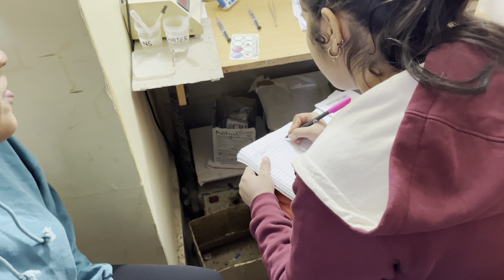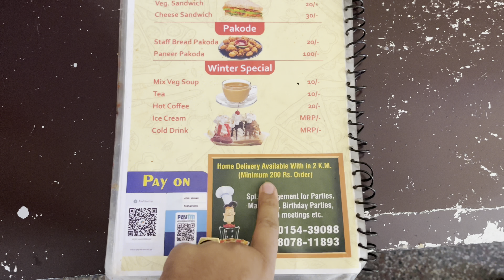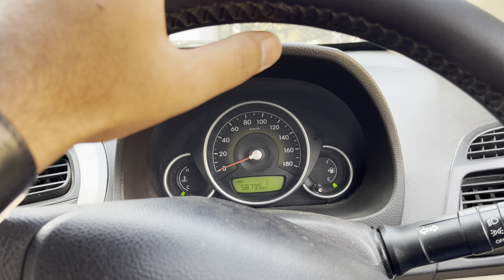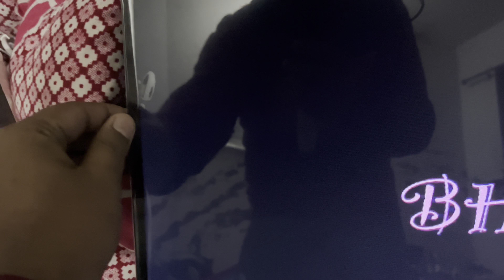Aaj Bnaye Humne Himachali Famous Siddu || Kyu Karwaya Seema Ke Hath Ka X-Ray || Kelly Ke Bache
Siddu
Himachali siddu
Siddu dish
Daliy vlogs
Fighter movie
Fashion
Home Tour
car breakdown
Xaomi tv
Mi tv
Android Tv
axle break
Irritating my wife
Prank on my wife
DIY video
Prank video
Friends
Himachal
Himachal pradesh
Family vlog
Lifestyle vlog
Vlog
Vlogs
Abhinay
Abhinay thakur vlogs
Seema
Seema thakur
Funny Vlog
Funny Vlogs
Study
Family
home

Abhinay vlogs - seema - daily vlogs - family vlogs - lifestyle vlogs - abhinay thakur vlogs - abhinay thakur family

travel vlog
hindi vlogs
daily vlogger
funny vlogs
family videos
travel vlogs
Prank
funny